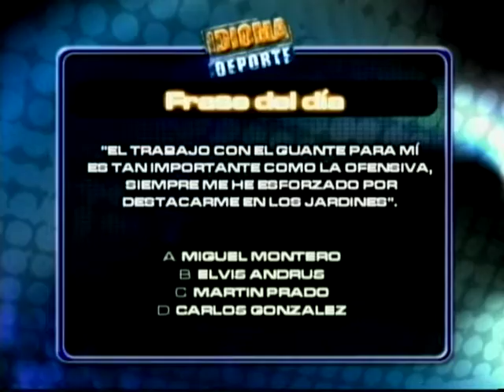IDIOMA DEPORTE - 31-10-12 - EDICION NORMAL - NEGRO 02